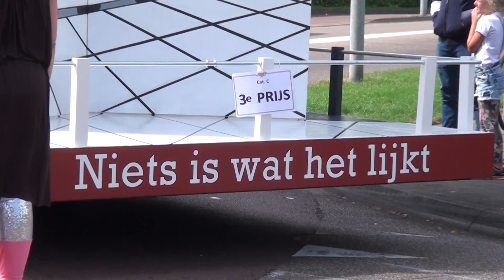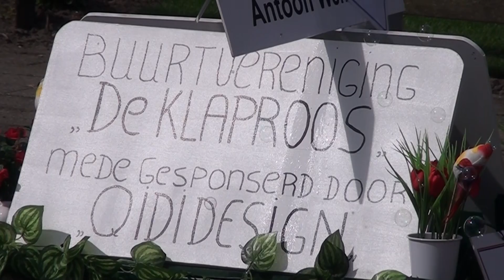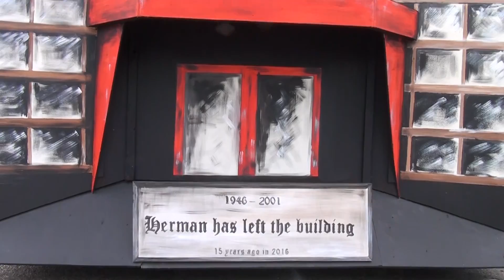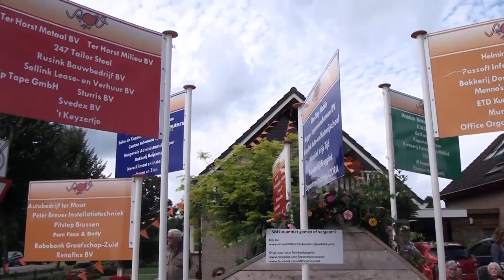Volksfeest Varsseveld Allegorische optocht